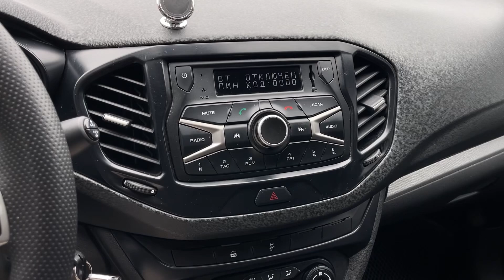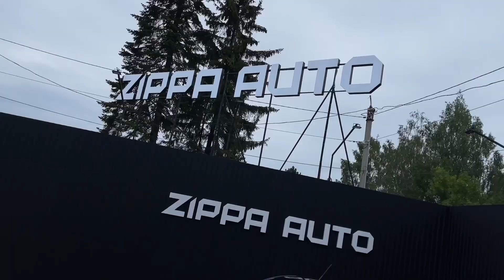Мини обзор. Lada Vesta. 2022